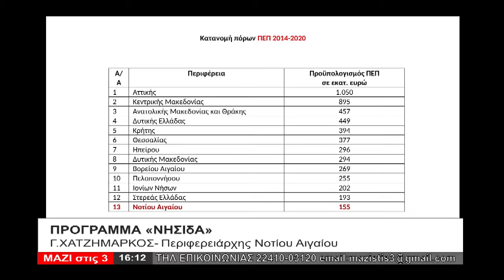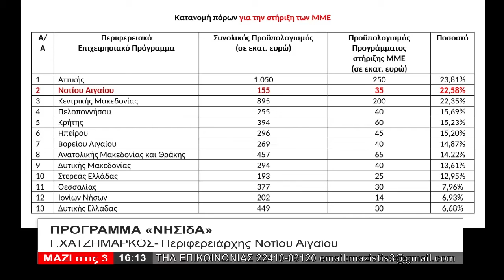Γ. ΧΑΤΖΗΜΑΡΚΟΣ: ΜΗΝΥΤΗΡΙΑ ΑΝΑΦΟΡΑ ΑΠΟ ΤΗΝ ΠΝΑΙ ΓΙΑ ΣΥΚΟΦΆΝΤΗΣΗ ΤΟΥ ΝΗΣΙδΑ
Μηνυτήρια αναφορά στην δικαιοσύνη για όσους καταγγέλλουν αδιαφάνεια στο πρόγραμμα Νησίδα κατέθεσε σήμερα ο Περιφερειάρχης Νοτίου Αιγαίου Γιώργος Χατζημάρκος. Ο κ. Χατζημάρκος μιλώντας σήμερα στην Τηλεόραση Αιγαίο και στον Τέρη Χατζηιωάννου, μίλησε για δολιότητα, ψευδή και συκοφάντηση της Περιφέρειας Νοτίου Αιγαίου που γίνεται  από ανθρώπους που τους χαρακτηρίζει είτε η ιδιοτέλεια, είτε η άγνοια.